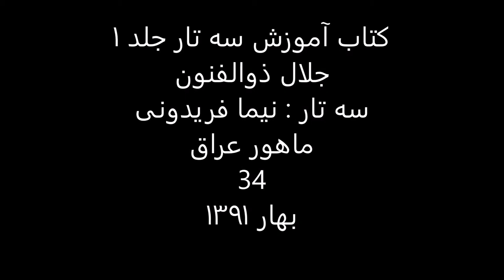کتاب آموزش سه تار 1 جلال ذوالفنون سه تار نیما فریدونی ماهور عراق 34 بهار1391